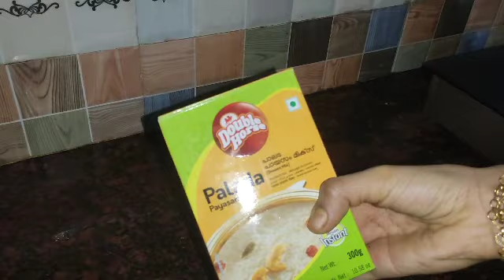Double Horse palada payasam mix recipe / Instant Palada Payasam/ഒരു ഈസി പാലട പായസം😋.